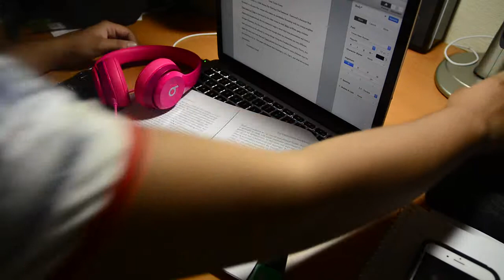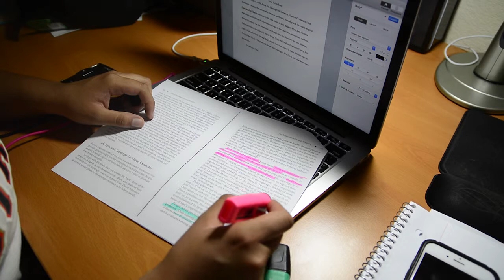youtube video #-y16iwkaaac